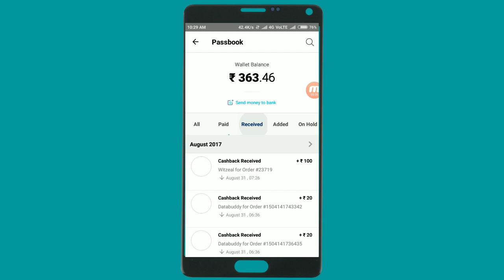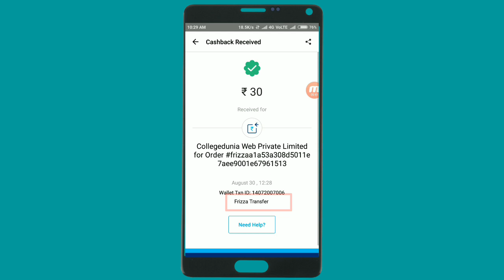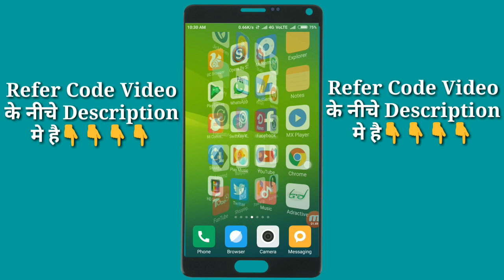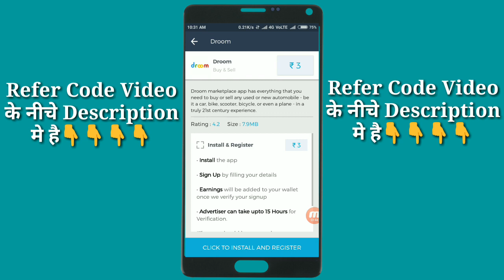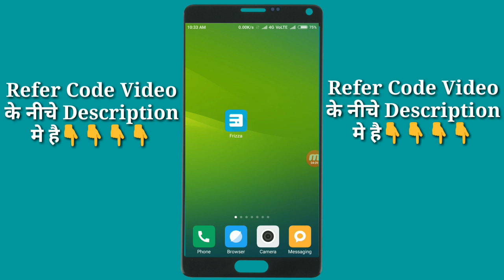1 Second Mein Rs. 30 Paytm Cash Kamao ( FREE FREE FREE ) Live Proof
Tag》

More viral tag》

STATE BANK BUDDY APP LOO
25 PER REFER
UNLIMITED TRICKS ADDED FREE 25 PAYTM
FREE EARN MONEY
sbi online refer script
Sbi app online refer tricks
Hack script tricks
Sbi buddy app uimited refer tricks script